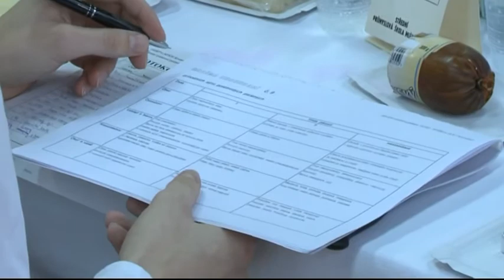TV Slovácko: Střední průmyslová škola v Kroměříži pořádala soutěž sýrů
Každoročně láká Střední průmyslová škola mlékárenská v Kroměříži na soutěž. A to ne tak ledajakou, ale na soutěž vynikajících sýrů.